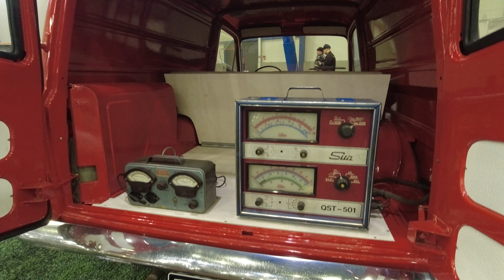lapua motor show part1. 9. 4. 2022